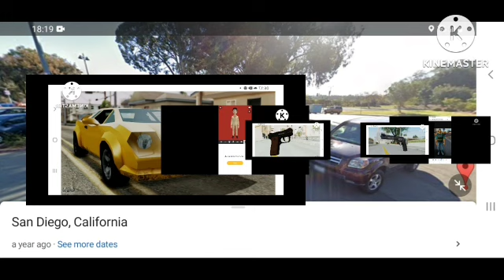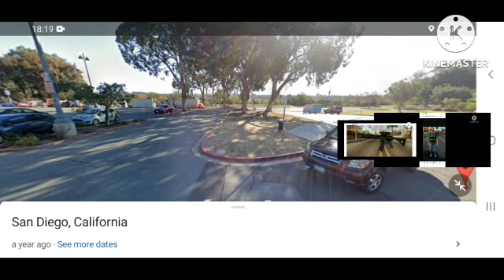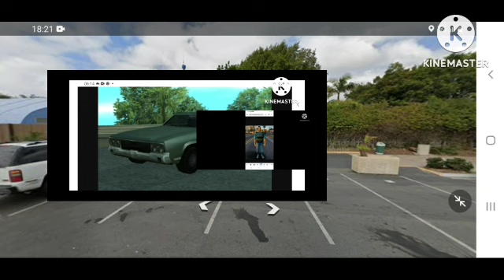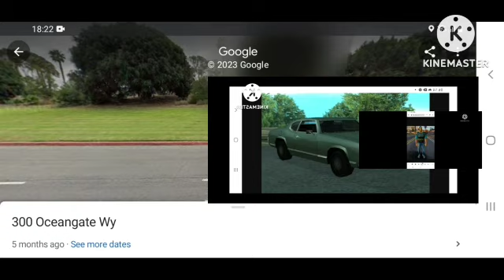SHAVSYARA 6 STAR WANTED LEVEL SAN DIEGO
SHAVSYARA VS CORRUPT SDPD